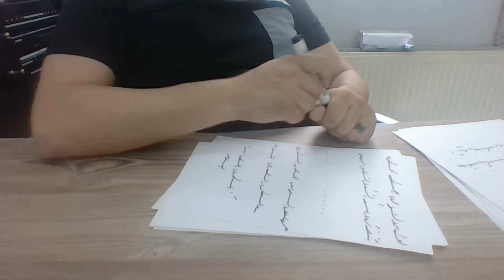Ercüment Hoca 0552 282 33 33 ücretsiz bakım Rize Ardeşen Çamlıhemşin Kaşık Tılsımı